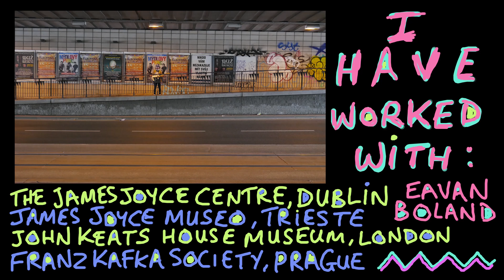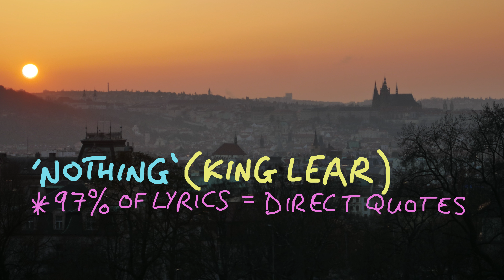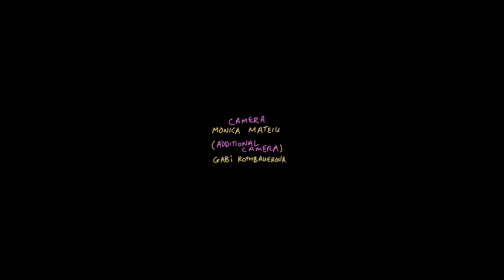50 DAYS TO THE LEAVING CERT (English Study Guide)